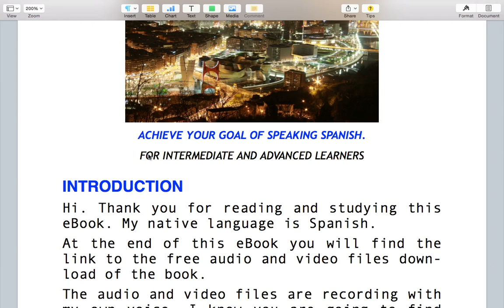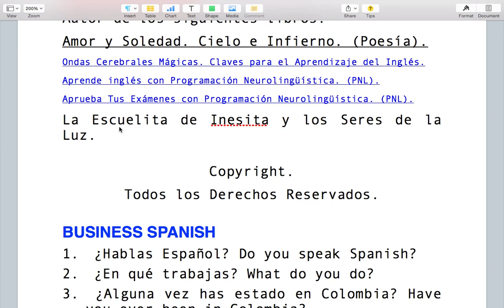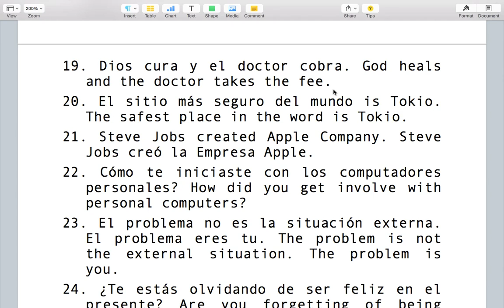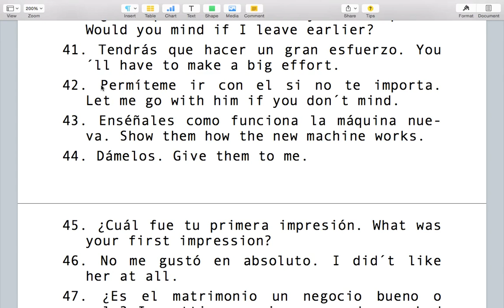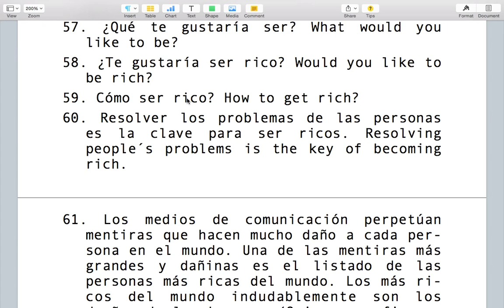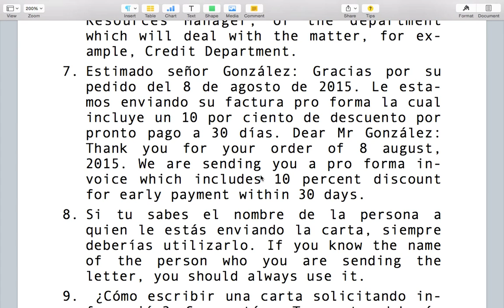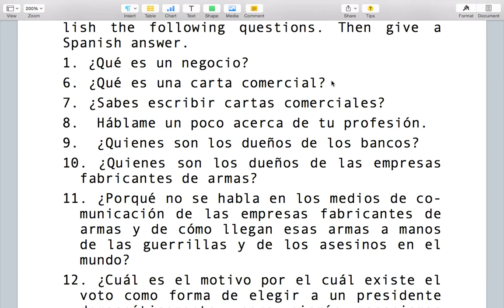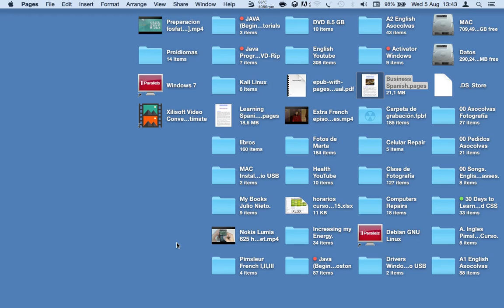Business Spanish. ESPAÑOL FOR SMART PEOPLE. SPANISH - ENGLISH.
Capítulos: Timestamps.
0:00 Welcome. Bienvenido. Thank you for Subscribing.
0:59 Introducción.
13:29 ¿Hablas Español? Do you speak Spanish?
14:58 ¿Alguna vez has estado en Colombia? Have you ever been in Colombia?
16:00 What is a Business? ¿Qué es un negocio?
16:11 Un negocio es una forma de obtener dinero a través del intercambio de productos y servicios.
21:27 ¿Cómo vas a resolver este problema? How are you going to solve this problem?
23:00 Vamos a tener una reunión de negocios la proxima semana. We are going to have a business meeting next week.
23:30 What company are you from? ¿De qué empresa eres?
26:20 ¿Estás buscando empleo? Are you looking for a job?
31:20 Deberías estar trabajando. You should be working.
33:00 ¿Qué piensas acerca de nuestra propuesta de negocios? What do you think about our business proposal?
33:57 Nos gustaría tener más información acerca de tus productos. We would like to have more information about your products.

Do you want to learn Business Spanish? Here you have words and complete sentences with the English translation so you know right away what is it all about.